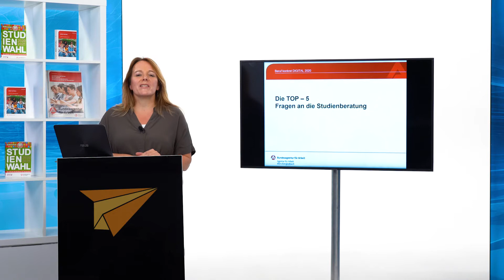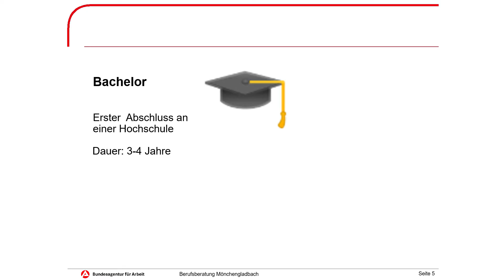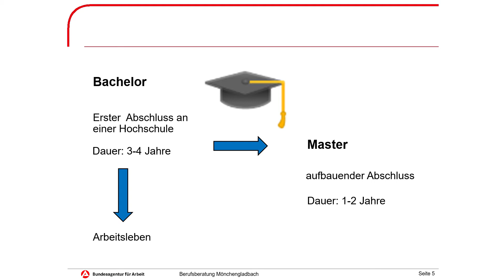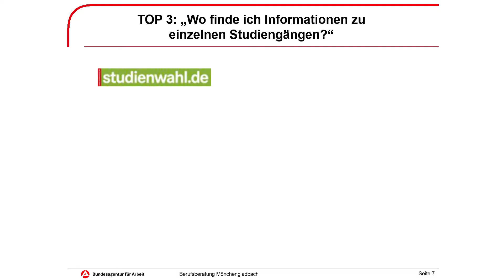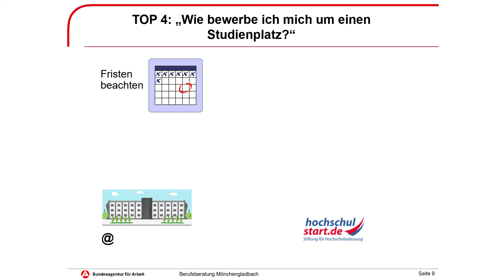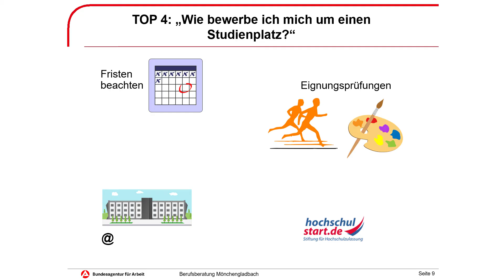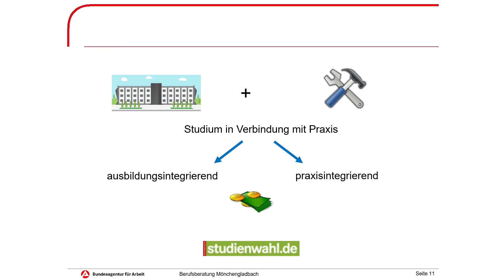Beruf konkret präsentiert: ein Präsentationsvideo von der Agentur für Arbeit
Hey,
Du bist hier bei einem Video der Berufs- und Studienorientierungsmesse "Beruf konkret."

Dieses Video ist ein Präsentationsvideo von der Agentur für Arbeit, zum Thema Studienberatung.
In der Playlist: "Beruf konkret 2020" findest du alle Videos von der online Messe. Du kannst aber auch einfach auf die Website von Beruf konkret gehen, und da spannende neue Unternehmen kennen lernen.

Die Messe Beruf konkret ist ein Kooperationsprojekt von der Agentur für Arbeit von Mönchengladbach, der Stadt Mönchengladbach und dem MGconnect- Team der Wirtschaftsförderung Mönchengladbach, WFMG.